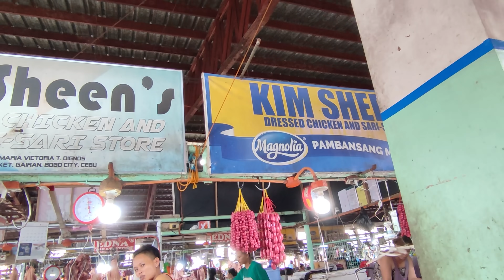BUKID ADVENTURE | FOOD TRIP IN THE PROVINCE | MarinongDj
Fresh coconut "Buko" from the farm and chicken halang-halang food trip in the province.